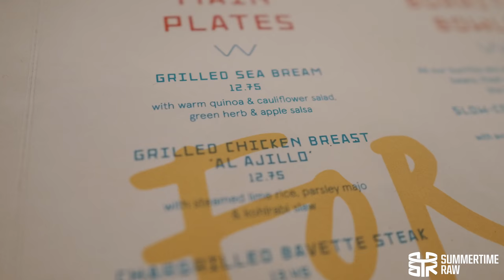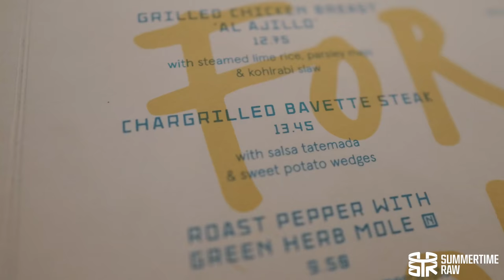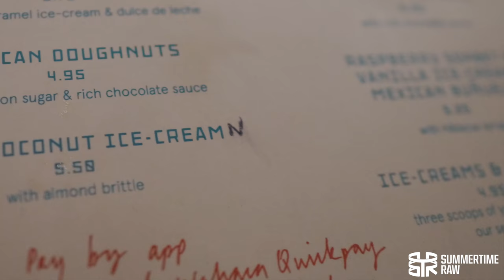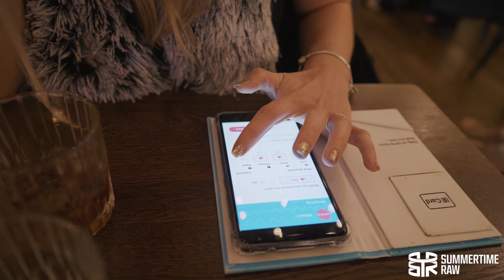WAHACA TEST KITCHEN Shoreditch Mexican Concept Restaurant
WAHACA TEST KITCHEN Shoreditch Mexican Concept Restaurant | Vlog 35
We try experimental Wahaca Mexican recipes in the test kitchen restaurant!
140 Tabernacle St, London EC2A 4SD
Equipment:
Panasonic GH5 4K
Panasonic Leica DG Summilux 12mm f/1.4 ASPH